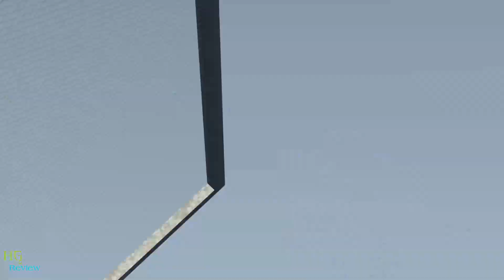Jumping cars into Dinosaur - BeamNG Drive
🔴Hello guys!
Today I Will Show
Jumping cars into Dinosaur
I Would Like Show You About Game Car Drive. This will help you understand
Hope You Enjoy To Watching My Video